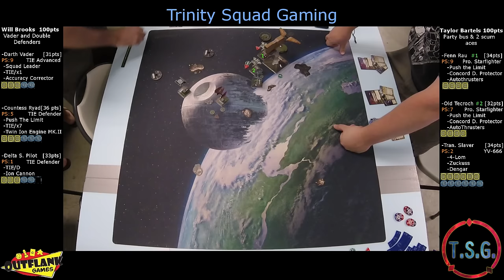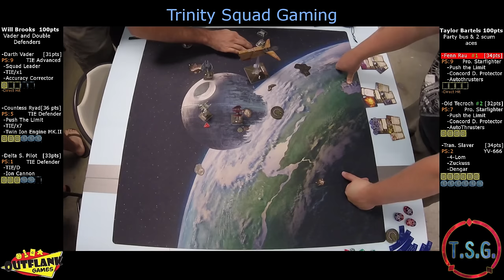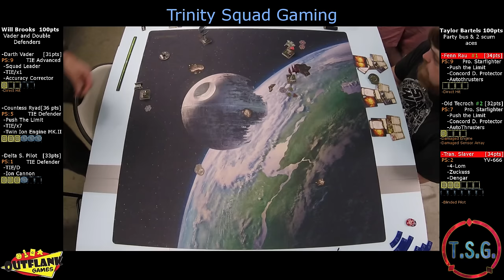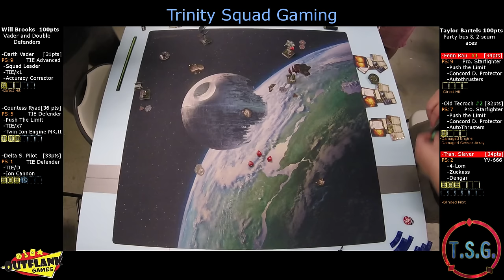X-Wing Wave 9 Summer Kit | Outflank Games | Vader Defenders vs Ace Party | Will VS Taylor